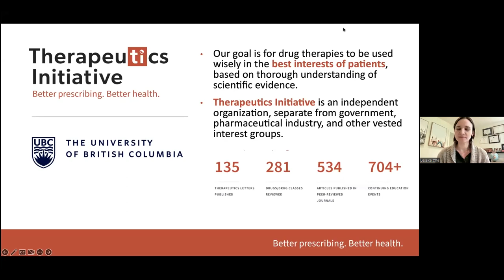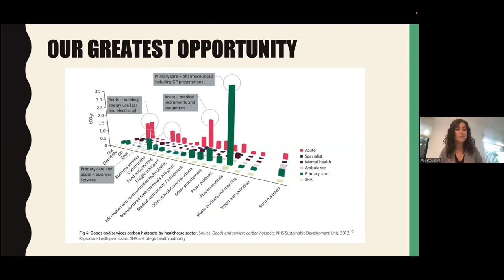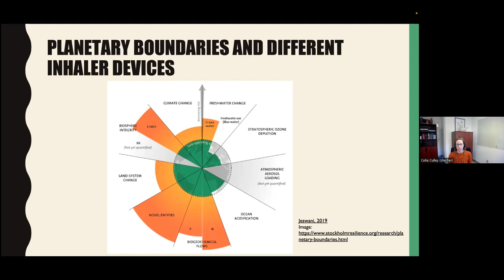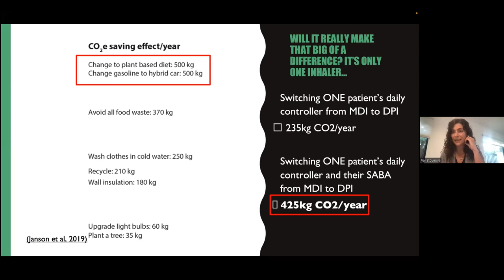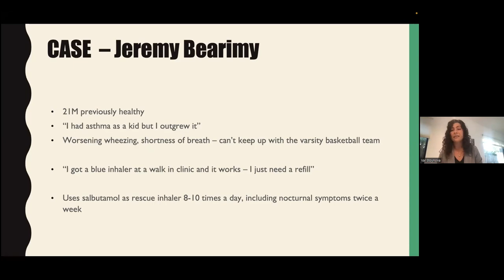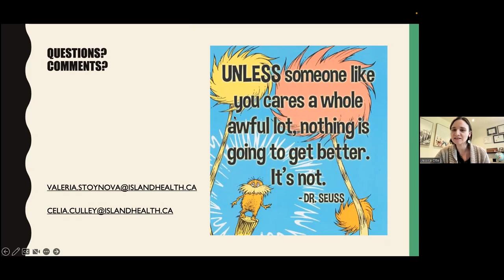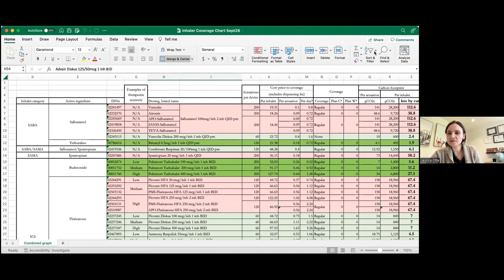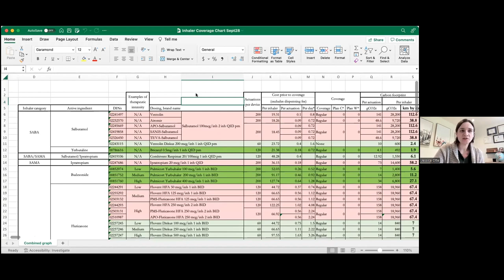Dr. Val Stoynova and Dr. Celia Culley: Climate-conscious inhaler prescribing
TI Best Evidence Webinar: Climate-conscious inhaler prescribing: Tackling climate change, one pen stroke at a time. Presented by Dr. Val Stoynova and Dr. Celia Culley on 16 November 2022.